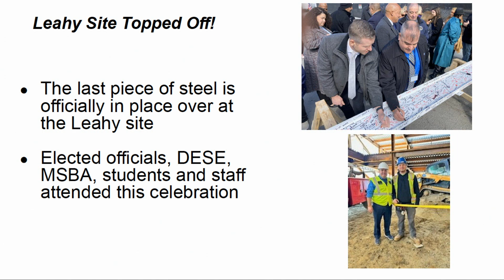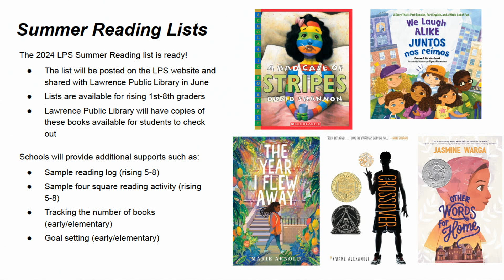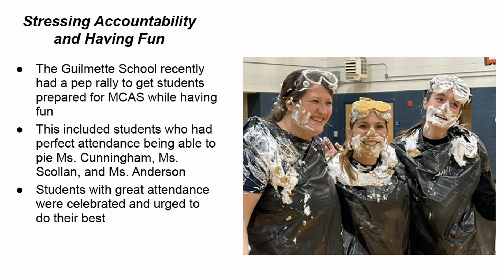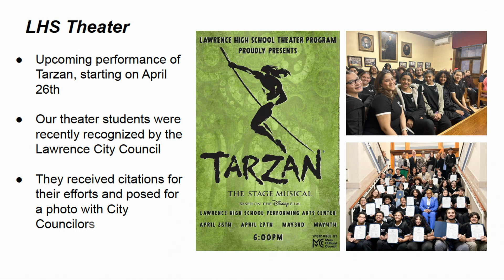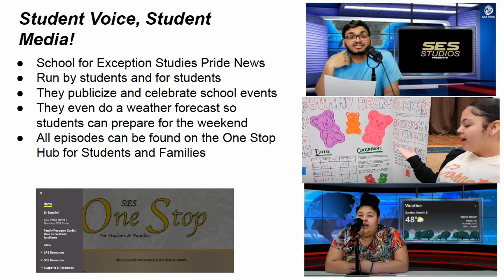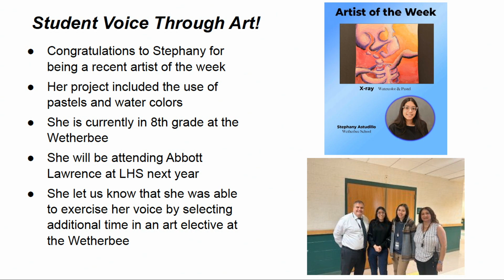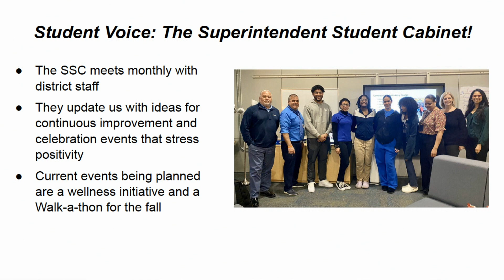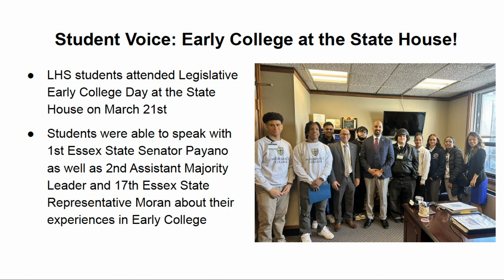LAE Highlights 4-10-24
Superintendents update from the April 10 LAE meeting